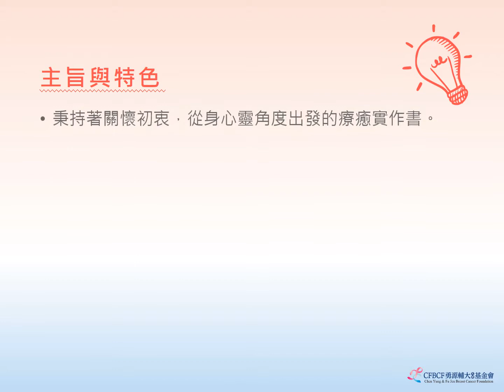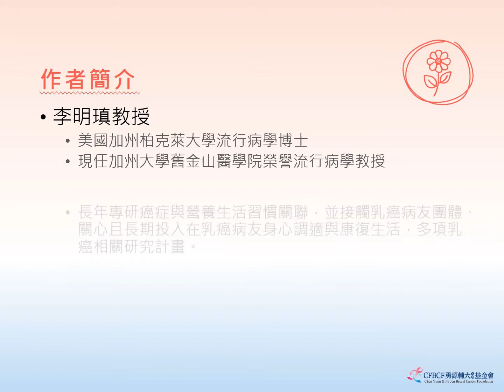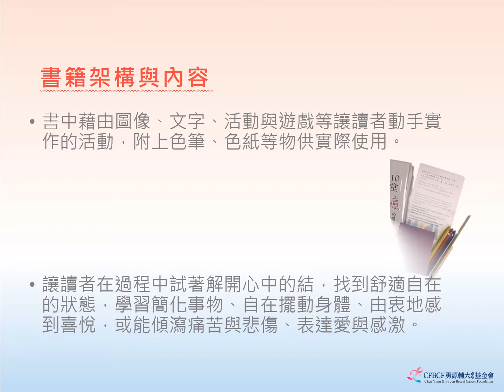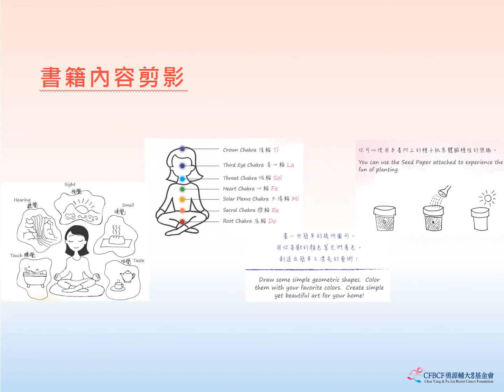10堂愛與療癒的體驗課新書介紹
為撫癒乳癌姊妹們於治療過程中所經歷的過程，透過10堂愛與療癒的體驗課程書籍，一起邁向康復新人生。